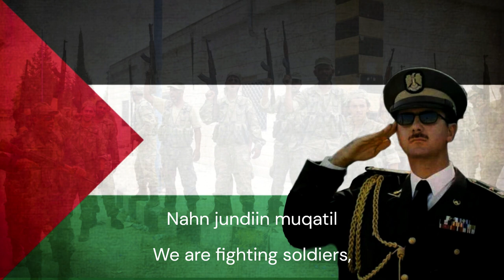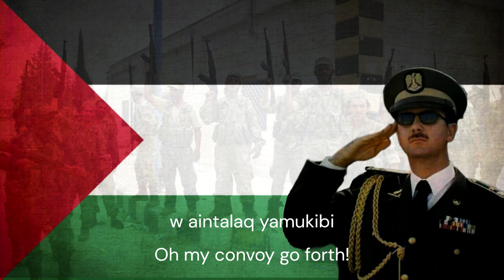Anthem of the Arab Socialist Ba'ath Party (Rare Syrian Version)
This version is sung by the Syrian Arab Socialist Baath Party.